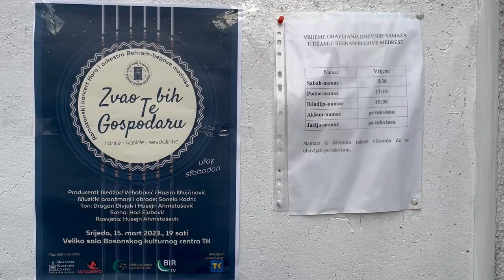Behram-begova medresa organizuje predramazanski koncert